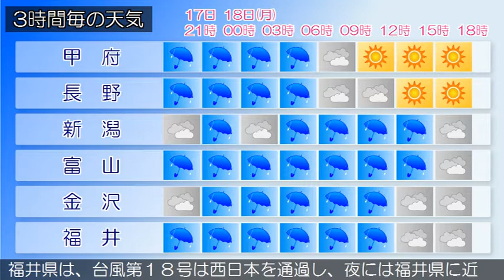2017/09/17 甲信北陸地方の天気予報 夕